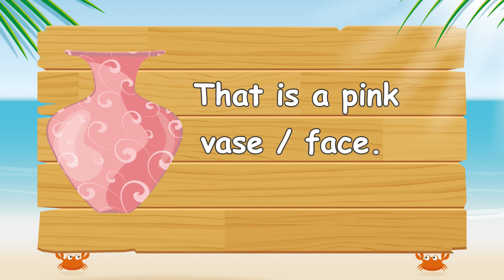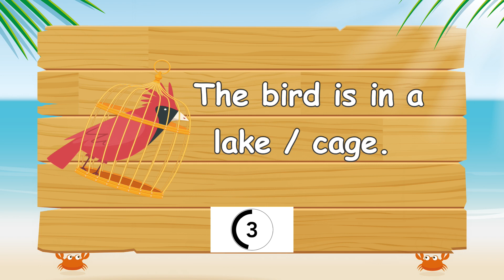29. Long vowel with magic e: a-e | Phonics for Children (3) | APPC Kids School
此影片為自然發音課程，介紹字尾帶有魔法e的長母音a，提供給欲學習自然發音的英文初學者觀看，也可同時搭配APPC Kids School—Phonics for Children (自然發音系列叢書)第三冊教材學習。

00:00 Opening
00:18 Vocabulary
02:18 Sentence
06:19 Quiz